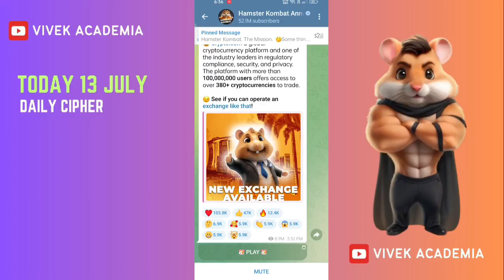Hamster kombat daily combo | Hamster kombat daily cipher |Grandmaster level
Your Queries ;